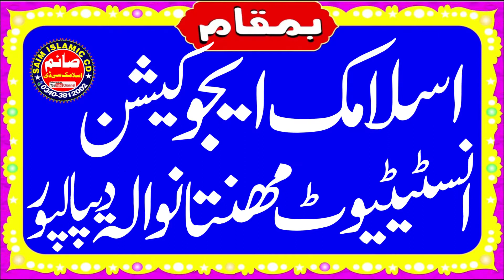Hafiz Usama Hanif Salfi Amzing Arabi Naat 2022 | Saim Islamic CD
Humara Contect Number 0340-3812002